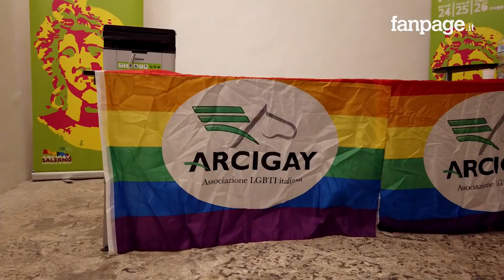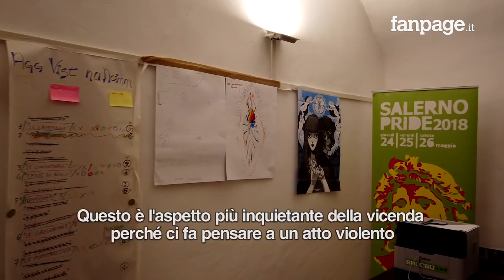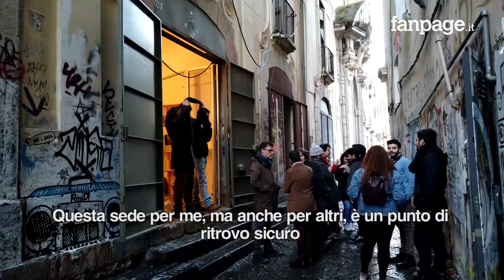Distrutta la sede di Arcigay: "E' stato un atto intimidatorio.Non hanno rubato nulla"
Nel pieno centro di Salerno la sede di Arcigay, intitolata a Marcella di Folco, è stata distrutta. Nonostante un portone in ferro battuto, i vandali hanno tagliato ls porta fino a crearsi un buco per poter aprire la serratura. Una volta dentro hanno vandalizzato l'intera sede senza però rubare pc o stampanti della sede. Nel pomeriggio è arrivata l'ex Presidente della Camera, Laura Boldrini, per manifestare la propria vicinanza e condannando questo evento definendolo: “Conseguenza del clima oscurantista che stiamo vivendo”. Francesco Napoli, presidente della sezione Arcigay di Salerno, definisce questo attacco come una violenza subita da tutta la comunità salernitana e non solo.        continua su